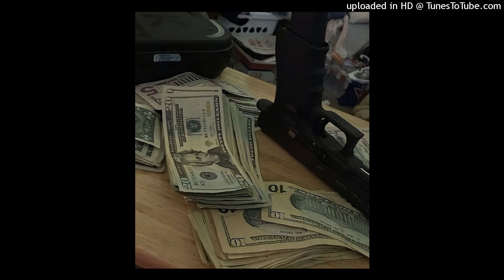[Free] Iayze type beat - “Howling“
Produced by 16kgirv